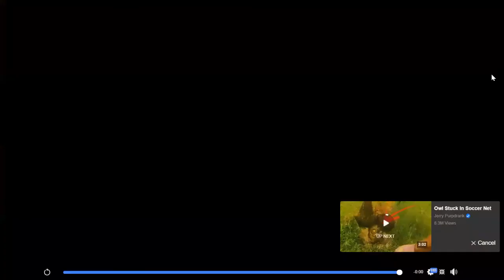Estonian | Being The Creator Of Your Life & Future | #1 Francesca Fiorentini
Day 1 | Being The Creator Of Your Life & Future with Francesca Fiorentini
10 Days Of Exponentializing

What if you could exponentialize the change that is available right now?
What is possible now that has never been possible before?

Are you ready to explore that? Then come along!

10 days with 10 facilitators … Exponentializing!

Francesca Fiorentini
David Kubes
Katarina Wallentin
Susanna Mittermaier
Lisen Bengtsson
Kalpana Raghuraman
Diva Diaz
Shannon O’Hara
Simone Milasas
Brendon Watt

Access Consciousness is available in 173 countries and has contributed to changing the lives of more than 30 thousand people around the world for the past 25 years. Delivered through seminars, teleseries, books, audios and consultations, what most people love about it is that it actually works! Discover what it is for you here:

Stay in the know by visiting Access Consciousness website and signing up for our special welcome series and newsletter
Listen to the #1 Radio Show on Voice America: Access Consciousness, Thursdays at 2pm Pacific